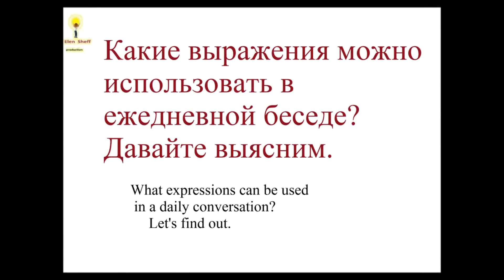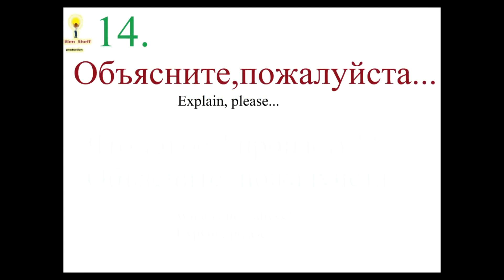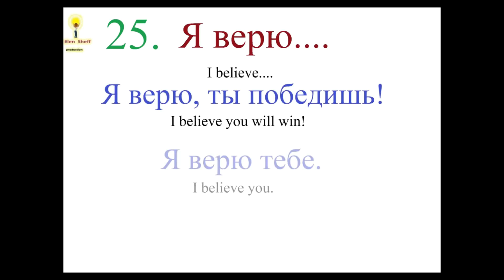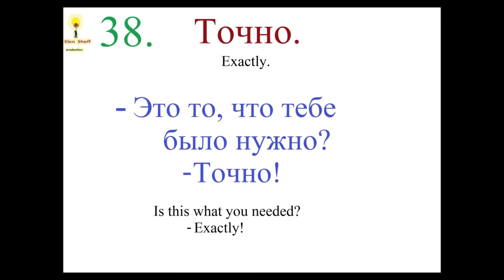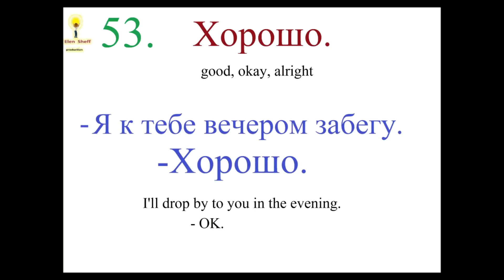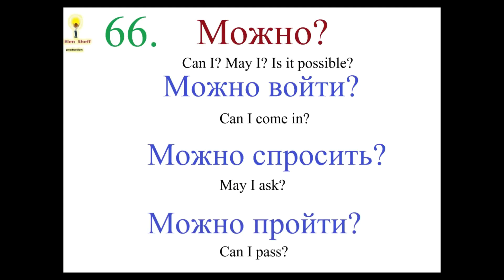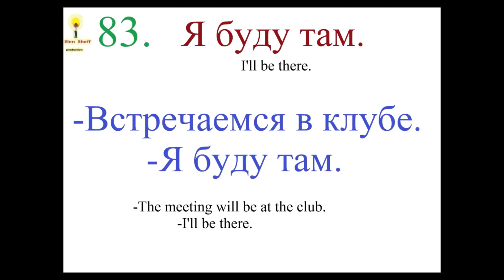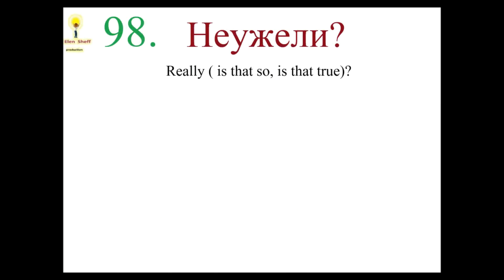100 ПОПУЛЯРНЫХ ФРАЗ ДЛЯ ОБЩЕНИЯ / говорим по-русски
Разговорный русский язык.
Наиболее часто используемые русские фразы.
Фразы на русском для повседневного общения.